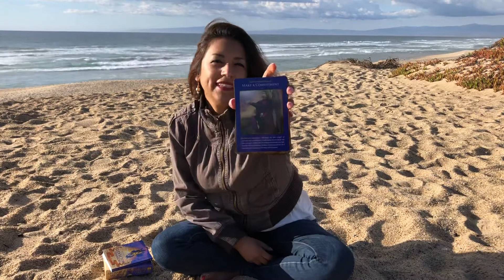Make the Commitment